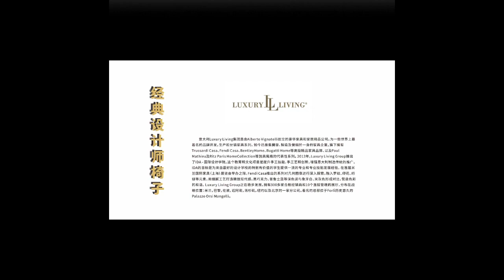office chair-Luxury Living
Furniture factory products

provide scene diagram,free design product scheme